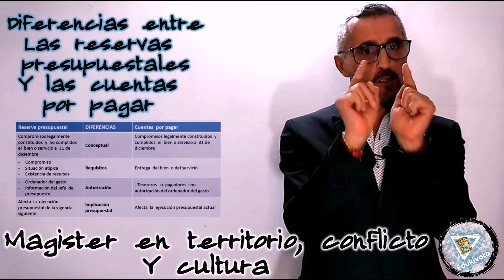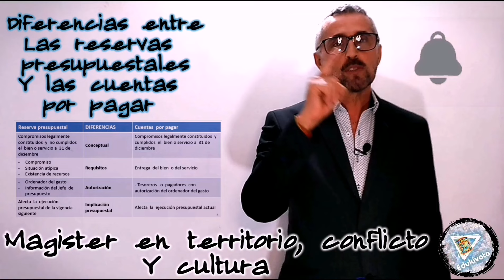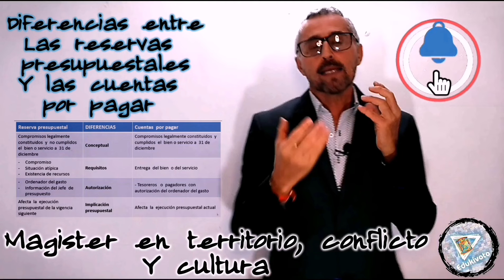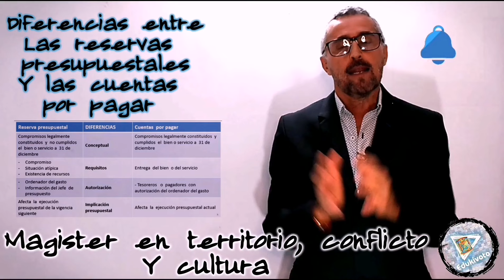Reservas presupuestales y cuentas por pagar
Diferencias entre las reservas presupuestales y cuentas por pagar

Autor Académico:
FRANCISCO ANTONIO MOLINA VARGAS
Magister en Territorio, Conflicto y Cultura
Especialista en ciencias administrativas y constitucionales
Administrador  Publico
Docente

Dirección : Ventilando lo Publico
Producción: Edukivoto

VIDEOS  CORTOS CONCEPTUALES EN ECONOMICA , ADMINISTRACION PUBLICA,  CULTURA, CONFLICTO, TERRITORIO, ADMINISTRACION DE DERECHOS  HUMANOS, FINANZAS   Y  HERMOSOS  POEMAS PARA TODA OCASION

economiapublica | Francisco fabiany molina bustos